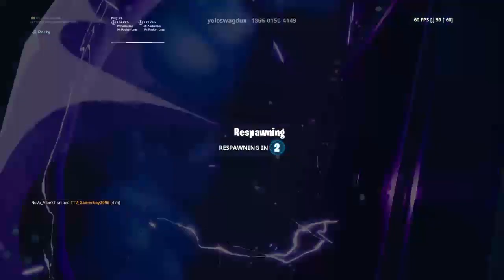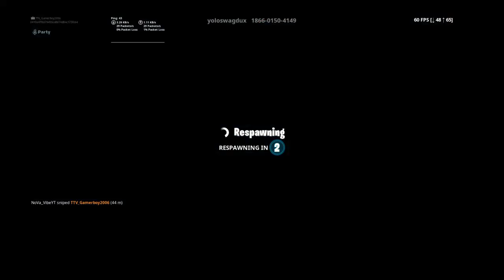Squads with friends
New video week